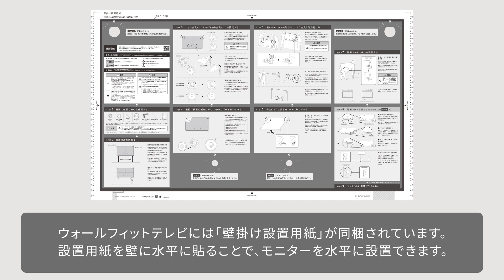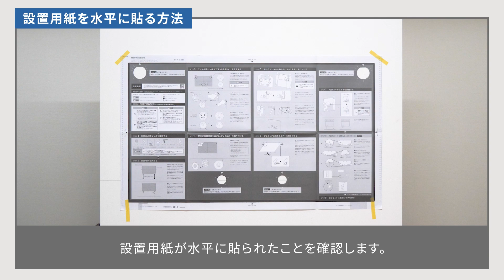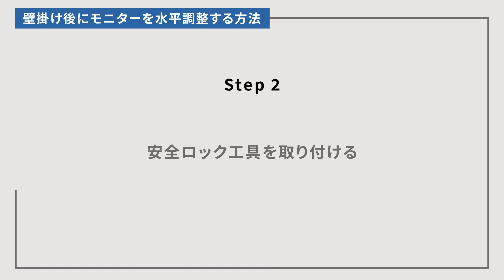ウォールフィットテレビ モニターを水平に壁掛けする方法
ウォールフィットテレビのモニターを水平に壁掛けする方法をご紹介します。

テレビを壁掛けしたいけど。。。という方、ウォールフィットテレビなら壁掛けのお悩みを解決します！

　＊石こうボードなら壁の補強工事が不要
　＊付属している専用金具やピンを使って設置するので、壁掛け金具の購入不要
　＊細いピンを使用するので、取り外し後の設置穴は気にならない大きさ
　＊モニターが軽量なのでかんたんに掛けられる

さらに、ウォールフィットならではの特長があります！

モニターとチューナー部が別になっていて無線でつながるので
　＊アンテナ端子に関係なく好きな壁にモニターを掛けられる
　＊モニターの配線は電源コード1本で見た目スッキリ
　＊薄型設計で壁と一体化してインテリアにとけこむ

ウォールフィットテレビで、くらしもお部屋も自由にレイアウトしてみませんか！